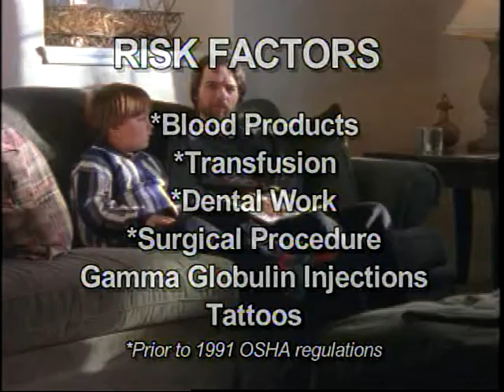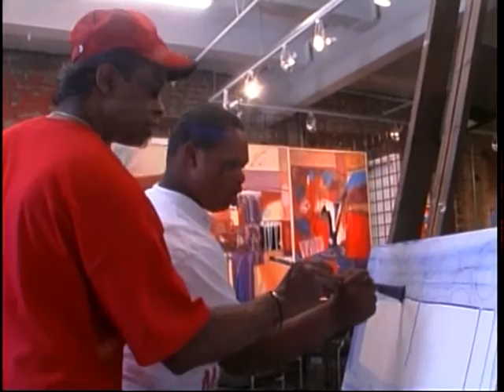Infinity Vision Group -Waylon Jennings, Broadcast TV Shows, TV Commercials, PSA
Infinity Vision Group broadcast TV productions, TV show, TV commercials, public service announcement featuring Waylon Jennings,